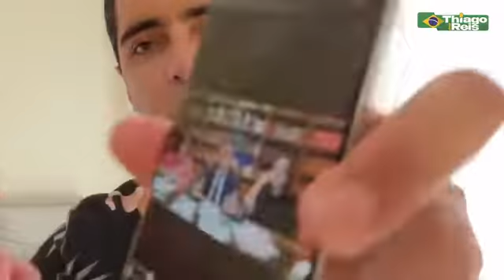PF PRENDE EX MINISTRO DE BOLSONARO E PASTOR CORRUPTOS